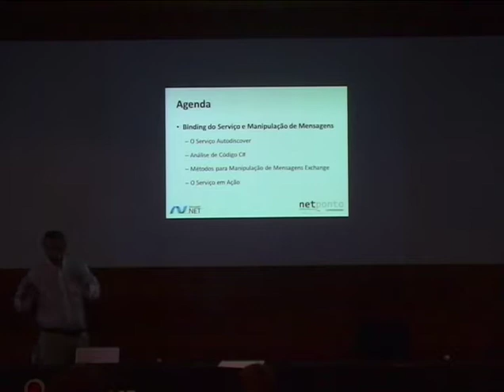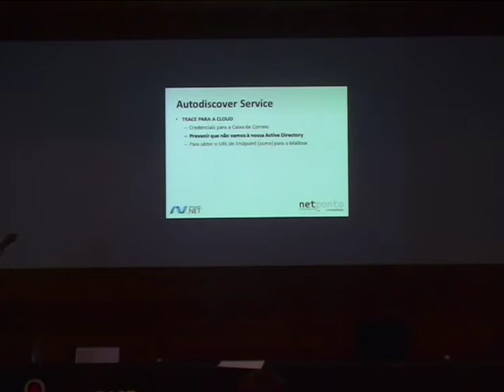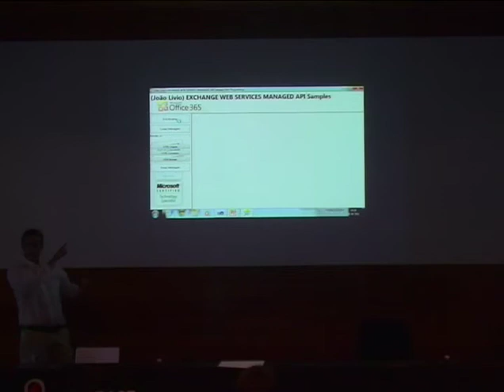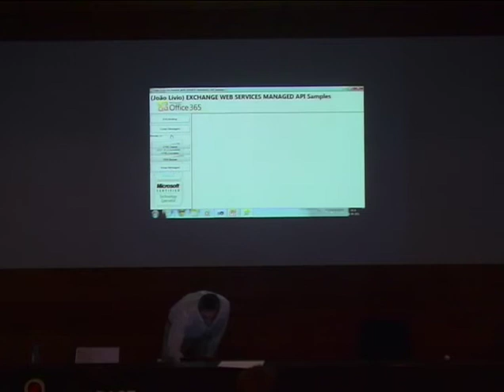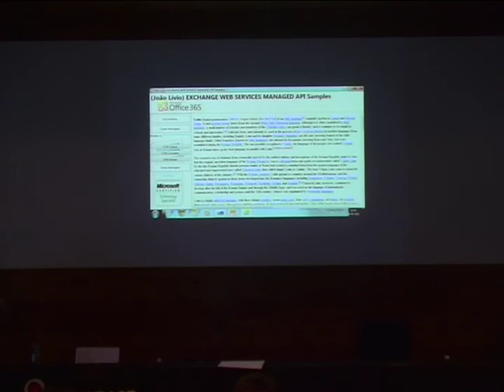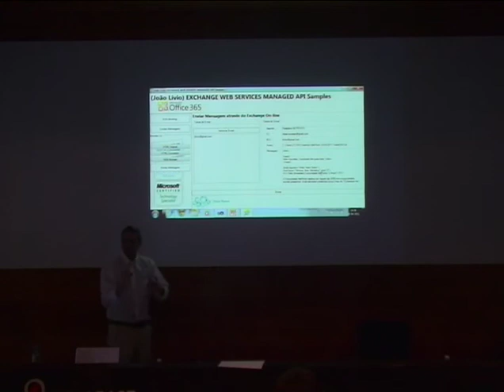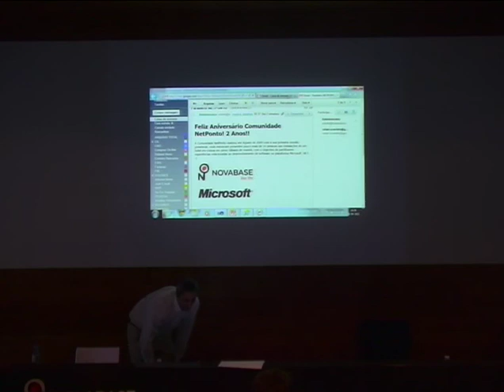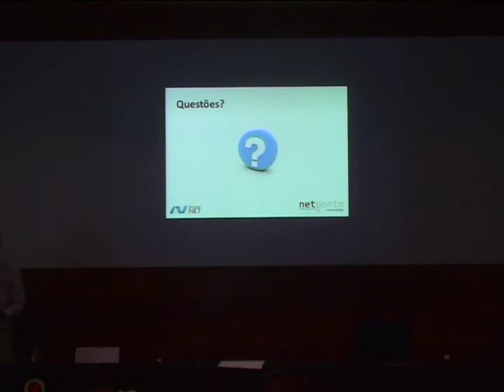Introdução ao Exchange Web Services API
Apresentação do João Tito Lívio sobre a Exchange Web Services API na 23a Reunião Presencial da Comunidade NetPonto em Lisboa